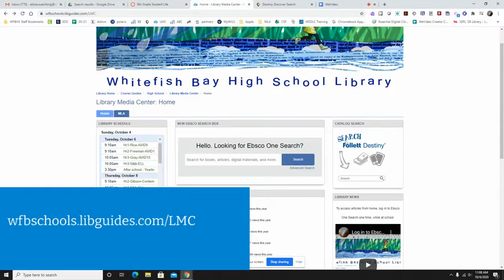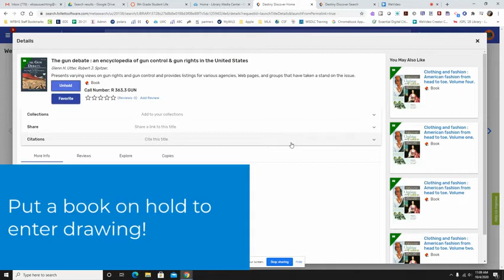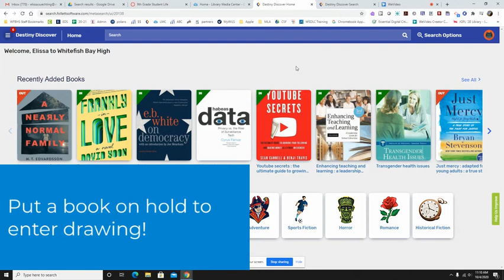WFBHS LIBRARY CATALOG